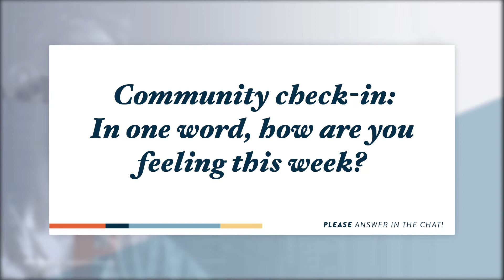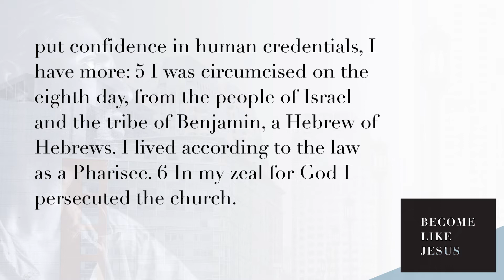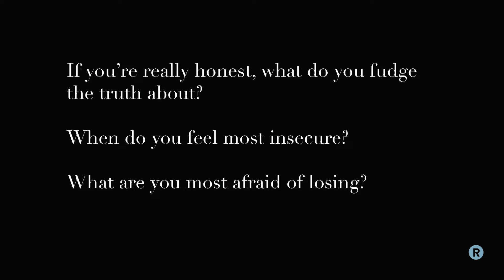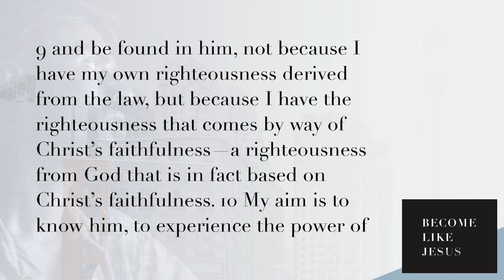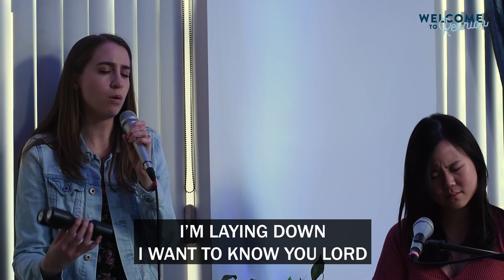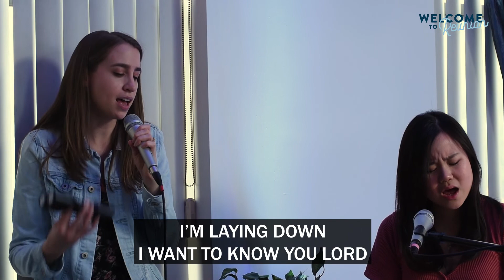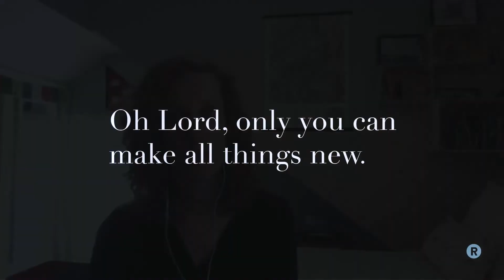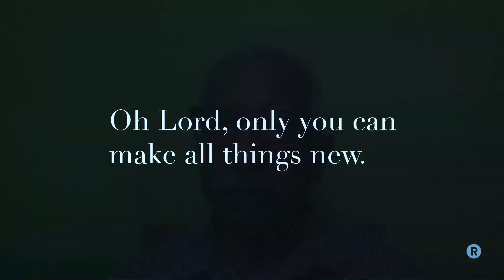REUNION Anywhere | Become Like Jesus | Week 4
Thank you for joining us for our Sunday Gathering, June 7th, 2020 with Reunion Christian Church. In one word, how are you feeling this week? Let us know in the chat. We are glad you are here today!

► GIVE: To support our mission of “helping people find their way back to God”,

ABOUT REUNION:

REUNION CHRISTIAN CHURCH is more than just an event or even a building. We’re an expanding community of imperfect people; some who feel a deep connection with God and some who don’t feel a connection at all.

We are a community who gathers on Sundays to celebrate, pray, learn, and enjoy the conversation and friendship. Together we seek to explore what it means to follow Jesus Christ and help others do the same. We are a people who believe that no matter what we’ve done or where we’ve been, God’s grace is available through Jesus.

Produced by Zakery Lewis
Editor/Director of Photography: Tyler Andrews